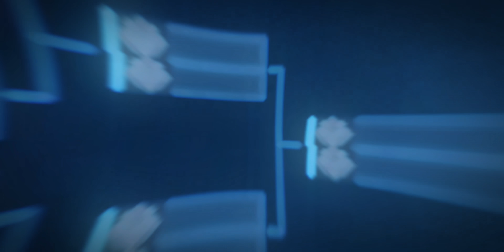WTF DAMAGE! WE USED THE NEW META BUILD IN MCL FINAL - BEST DUO COMBO! (intense gameplay) - MLBB